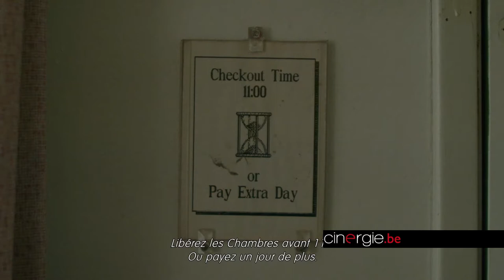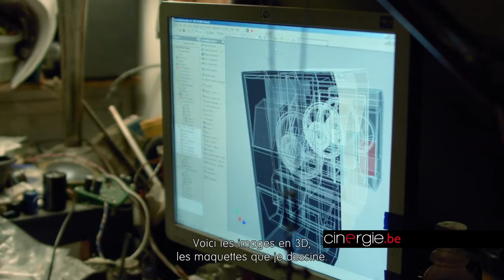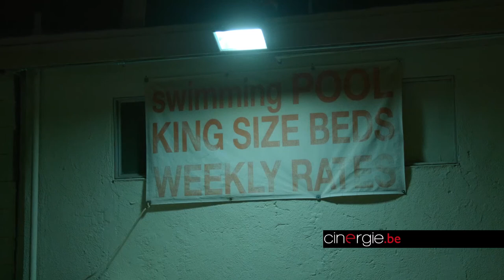Vacancy Alexandra Kandy Longuet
Après un séjour adolescent aux États-Unis, Alexandra Kandy Longuet y retourne longuement, à la fois attirée et repoussée par le continent américain, une « zone de frottement », dira-t-elle. Elle y réalise son film de fin d’étude pour l’IAD, As She Left, un essai poétique qui lui ouvre les portes de la Nouvelle Orléans. La rencontre avec la ville et ses habitants sera si riche que son premier long-métrage Nouvelle Orléans, laboratoire de l’Amérique se consacrera au scandale de la reconstruction de cette ville mythique.